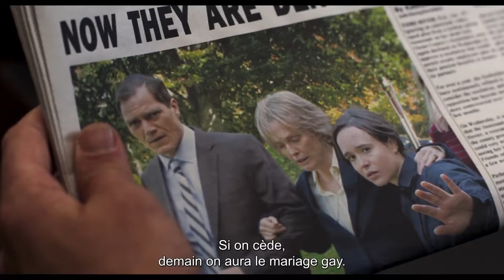Free Love (2015) French Streaming VF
Un film de Peter Sollett
Avec Julianne Moore, Ellen Page, Steve Carell

Années 2000. Laurel, est une brillante inspecteur du New Jersey. Sa vie bascule le jour où elle rencontre la jeune Stacie. Leur nouvelle vie s’effondre quand Laurel découvre qu’elle est atteinte d’un cancer en phase terminale. Laurel a un dernier souhait : elle veut que sa pension revienne à la femme qu’elle aime, mais la hiérarchie policière refuse catégoriquement. Laurel et Stacie vont se battre jusqu’au bout pour faire triompher leurs droits.